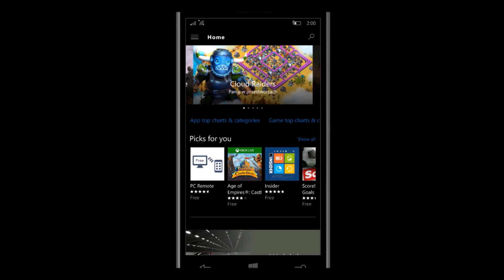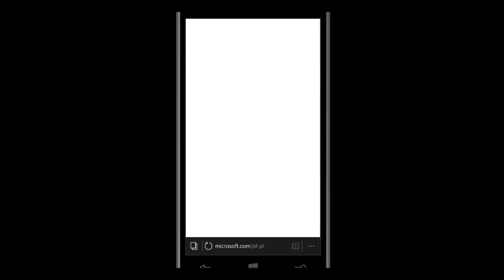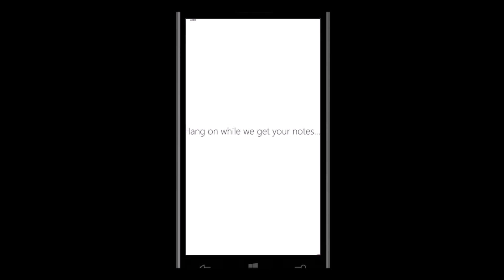Windows 10 Mobile Insider Preview 10536 - System Speed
Speed & Performance Windows 10 Mobile Build 10536 / Nokia 930 / Presentation using Project my screen app.